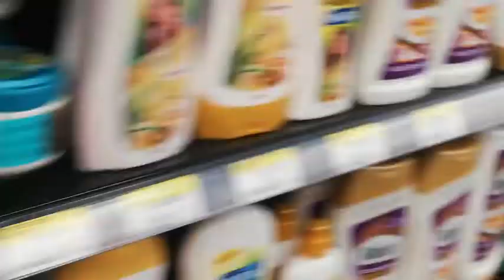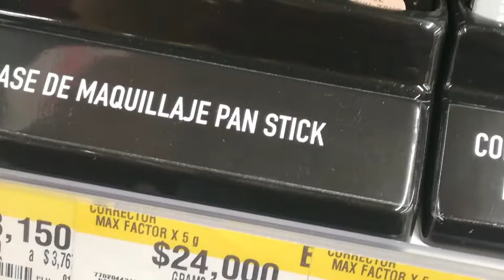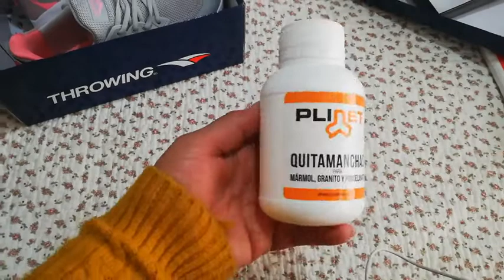Haul de compras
De paseo ando y chismoseando por hay cositas